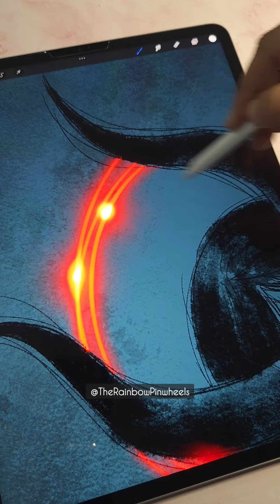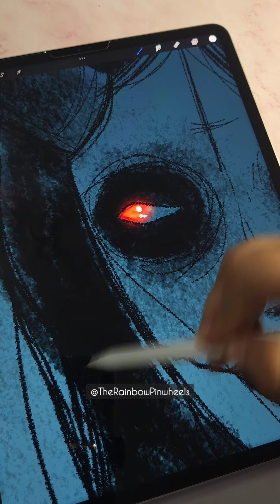SCARY DEMON 😈 | Inktober '23 Day 17 DEMON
PAINTING IN PROCREATE - STEP BY STEP PROCESS | Inktober 2023 Day 17 DEMON

The Inktober fever is on!
Day 17 : DEMON

❤️Gadgets & Products I use❤️:

-Ipad pro 12.9 inch M2 chip (6th generation)

- Mobile phone

- Cell phone table stand

- Backdrop background

❤FEW ART MATERIALS THAT I USE❤:

- Fevicryl Mould It

- Watercolor Sheet

- Gouache paints

- Acrylic paints

- Watercolor Set

- Fineliner Pens

- Miniature brush set

- Tissue Paper

- Camera Canon 80D with 18-135mm lens

- Sony HX400V Compact Camera

- Tripod for camera

- Tripod for Mobile

- Studio Light kit